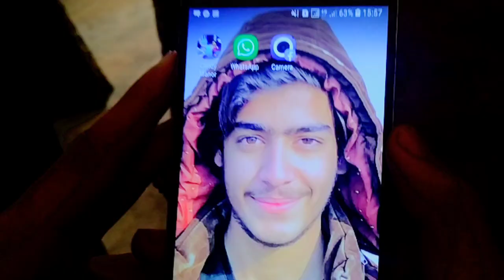Today My Friend Cried Again 😱😰vlog | 2021 vlog | Frnd Asfee